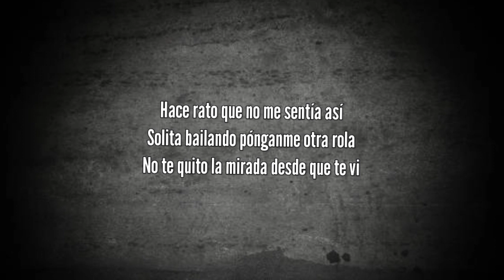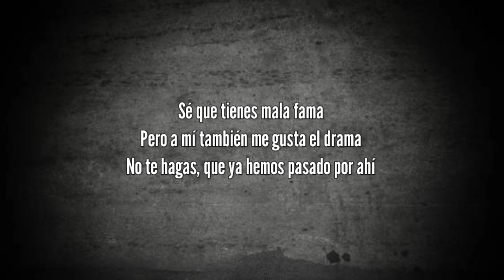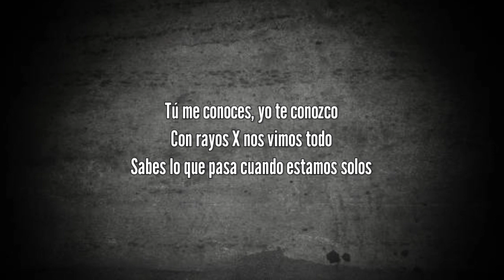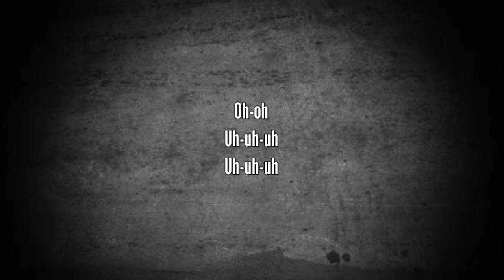Kenia OS - Malas Decisiones (Lyrics)